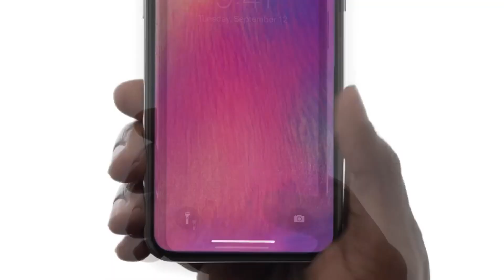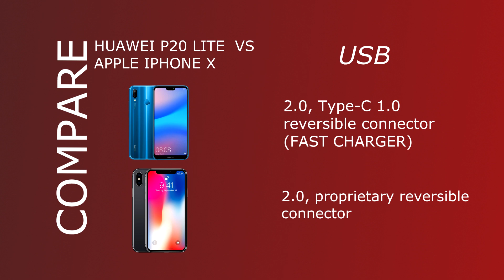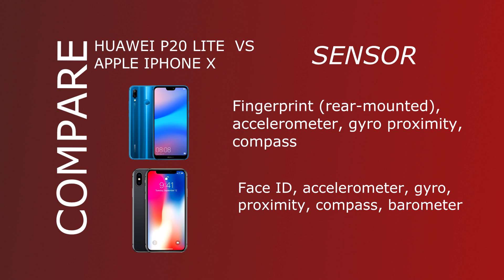Huawei P20 Lite vs IPHONE X